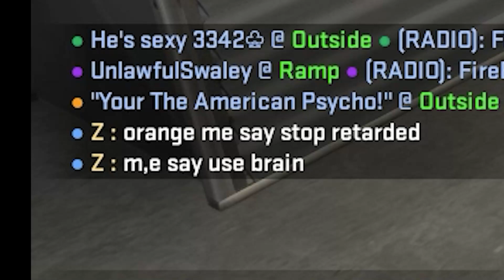"Come on man,"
Please enjoy and comment what i can improve on!